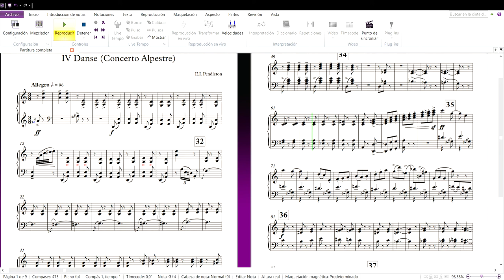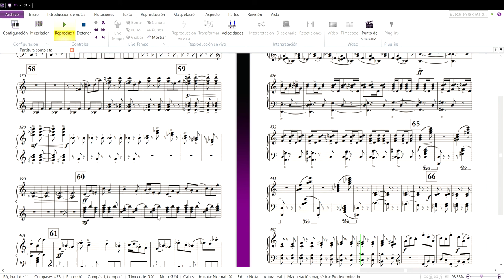Pendleton: IV Danse Concerto Alpestre, pianopart playalong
Edmund J Pendleton Concerto Alpestre for flute & orchestra in a practise playalong version with piano.
Based on the edition Ars Musica.